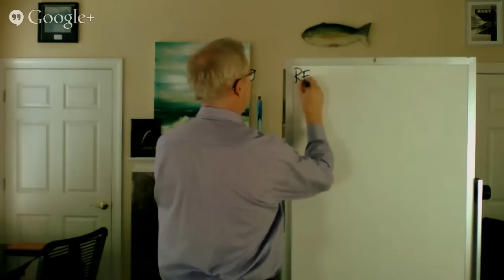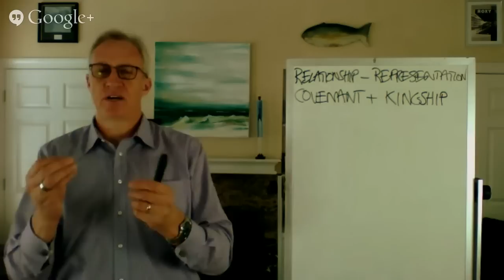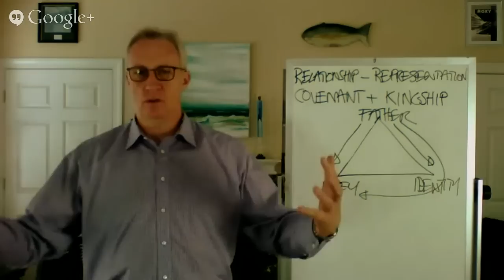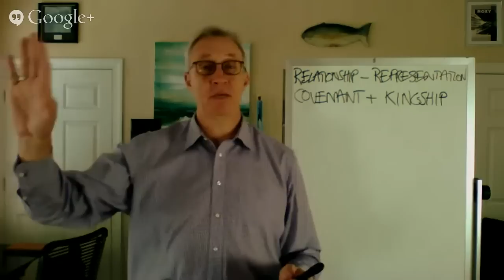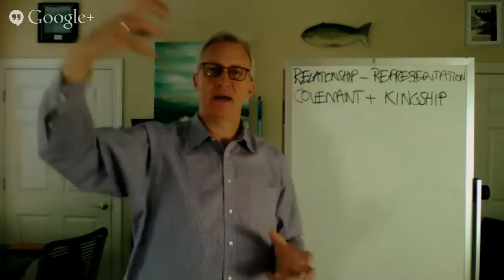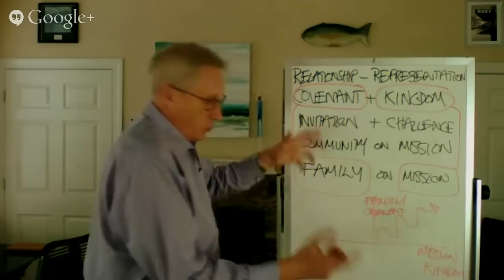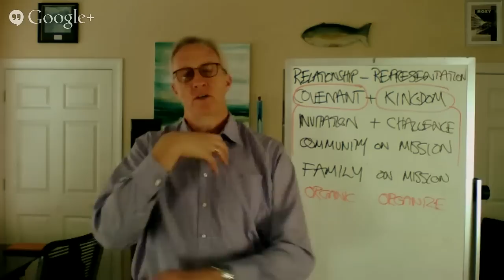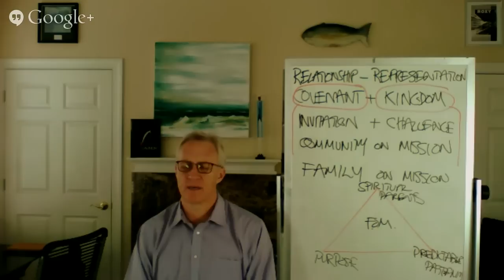The Order of Mission - Covenant & Kingdom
Mike Breen will share on the themes of Covenant & Kingdom woven throughout the Bible; our Covenantal relationship with God and others, and our Kingdom responsibility to represent God to the world.